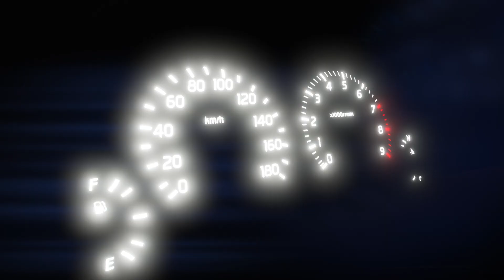Original Version with out Filter for R34 SkyCity RP